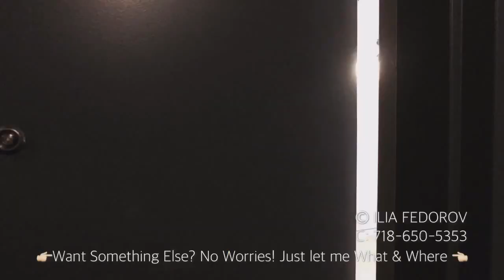2 Bedrooms 2 Baths Apartments on 6th Avenue in North Park Slope! 😍 Video Tour NYC😍 Brooklyn NY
6th Avenue between President & Carroll Streets

2 Bedrooms 2 Baths

Dishwasher
Stainless Steel Appliances
Granite Countertops
Central Air
Recessed Lights
Hardwood Floors
Washer/Dryer in Building

We ❤️ NY